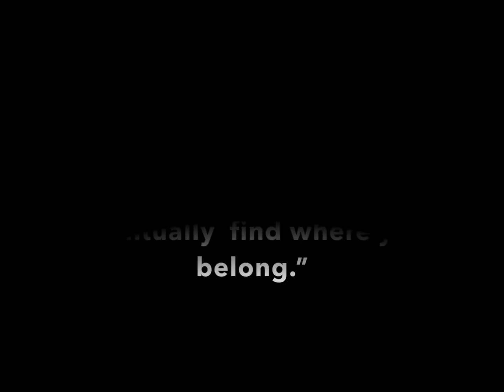The Lonely Lungfish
An animation project made by Drew, Ken, Matts and Shaun

Animation Software: Adobe Animator
                        Songs: Gymnopedie No. 1
                                     Sad Piano Music - Hurt (Original)